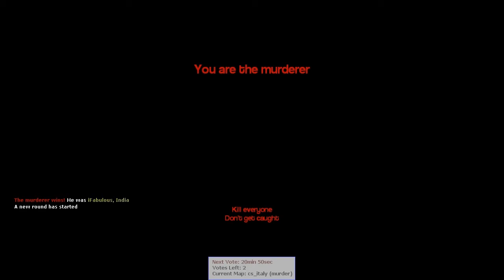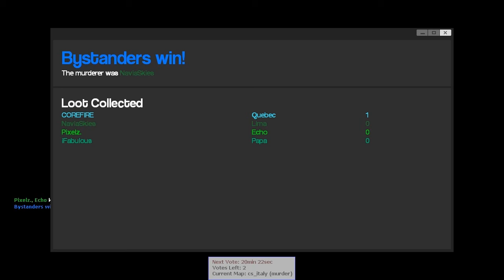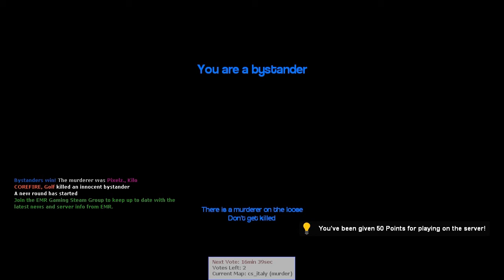FRUIT KILLER (Gmod - Murder)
SHUT UP I KNOW I SPELLED FRUIT IN THE THUMBNAIL!! JUST KNOW IM BACK HUSH HUSH
Live Stream:
Steam:
NaviaSkies